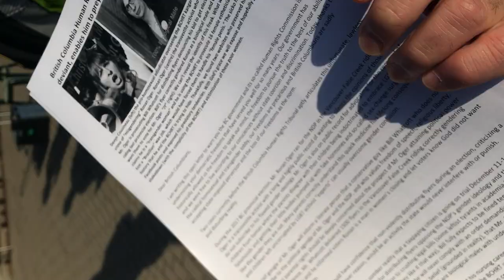Bill debates a silly guard at UBC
Bill gives a flyer to and debates a silly guard about the merits of transgender ideology on the UBC campus, December 10, 2018